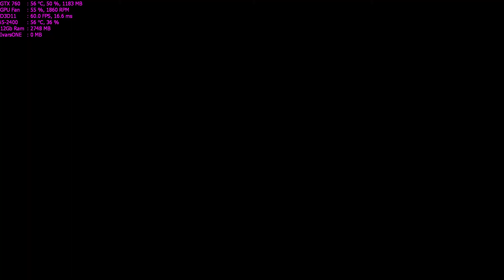Drift Zone Playthrough Part 8 - "Drift Zone(2) 2 - Hooni Extreme [Mazda RX7]"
✅Drift Zone Playthrough Gameplay

✅Welcome to the world of drifting! The smell of burned rubber, the roar of 500 bhp engines and the style you have never seen before. Take part in two types of competition and win high cash prizes and reputation points needed to climb up the career ladder. Buy new cars, upgrade them and drive the wheels off them in diverse tracks. And when you already get it all, take part in a series of additional tasks.

✅Title: Drift Zone
Genre: Indie, Racing, Sports
Developer: Awesome Industries
Publisher: Awesome Industries
Release Date: 14 Dec, 2017

🔊Pc Spec:
CPU: i3-2120 @ 3.3Ghz
GPU: Asus GTX 760 2GB DirectCu II
RAM: 8GB DDR3 @ 1333Mhz
HDD: 2TB + 500GB

Max Settings
2-5 Fps decrease